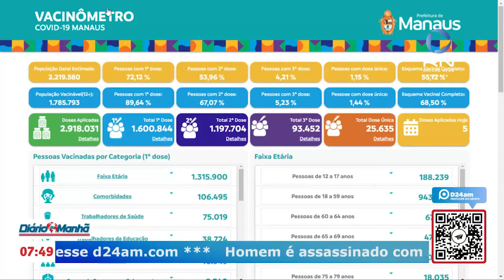Quase 650 milhões de pessoas terão a doença até 2030